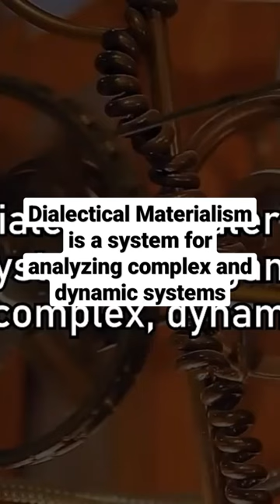Communist Philosophy explained in one minute